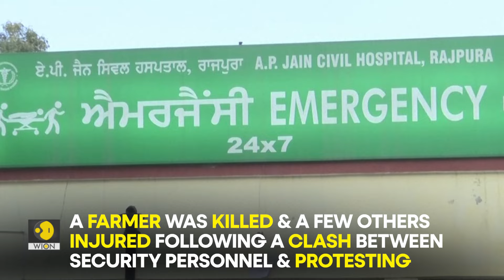Farmers' protest: Why did Indian farmers halt the 'Delhi Chalo' march for two days? | WION Originals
Farmers' protest in India is taking new turns everyday. Indian farmers stormed Punjab-Haryana borders in a bid to continue their 'Delhi-Chalo' march. However, this march was again halted for two days due to the incident that took place in Khanauri.